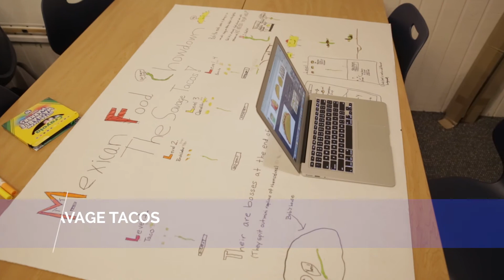AppJam+ Fall 2017 - Harbor Day School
A video recap of our students, mentors & staff at Harbor Day School during the AppJam+ Fall 2017 Program.